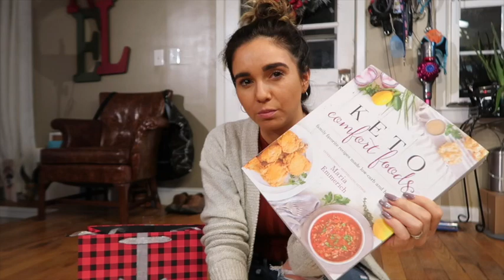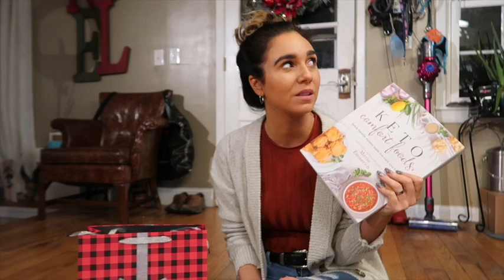How to Make A Keto Care Package | VLOG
Hey friends this idea came to me a few weeks ago and I thought I would share it with you. I just put together a few things that I thought I new keto lover would liken and tied it all up in a cute Christmas package!! I will link everything below :)

pork panko
truvia packets
Maria emmerich cookbook ;
Fat Snax cookies